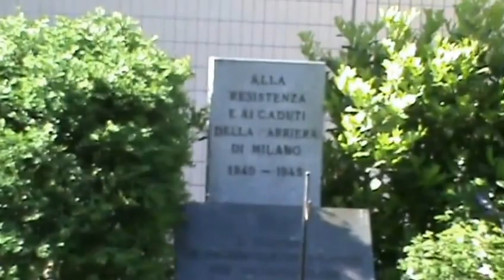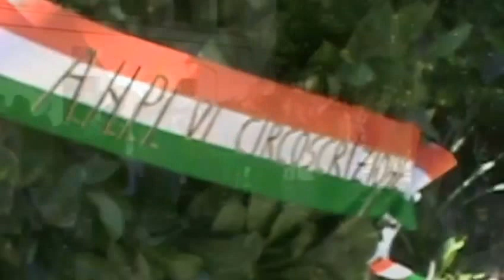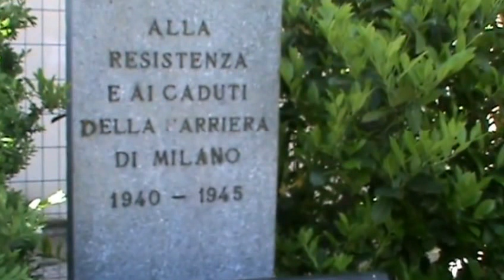Torino, Cascina Marchesa, manifestazione per l'anniversario della Liberazione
Torino, Cascina Marchesa, manifestazione per l'anniversario della Liberazione, 21 aprile 2017.